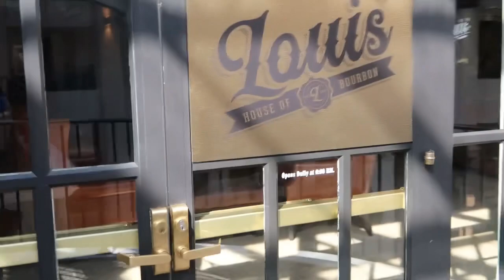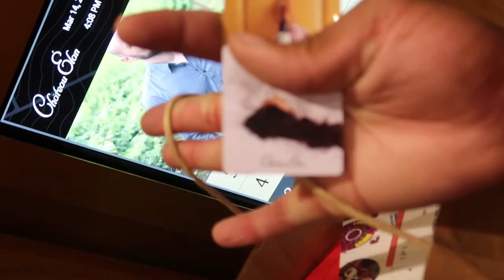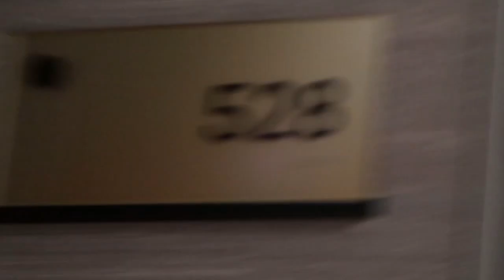Chateau Elan Vlog Part 1!!! The Walk Through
This is my first adventure/couples/traveling vlog!!! Depending on the turnout of this video i may keep them coming

Firearm Safety, Firearm Training, Firearm Education, and Firearm Fun

Tune In to All my other videos as we will be going up!!!